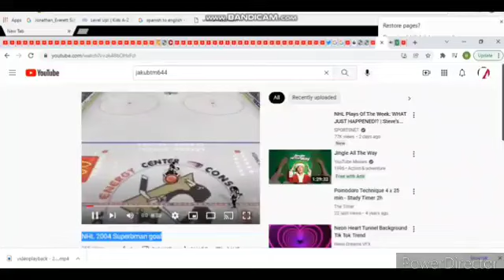JakubTM644 Orange Party Terry's Dark Chocolate Orange Scene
Song is menu from effect Videoup V10 from Videoup I can't get enough of it